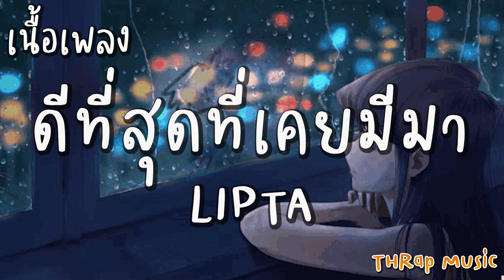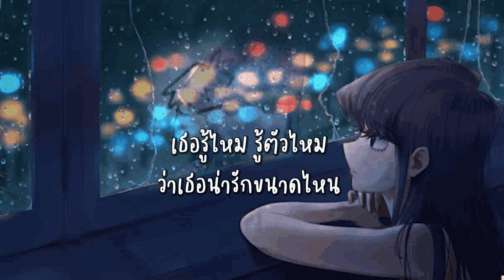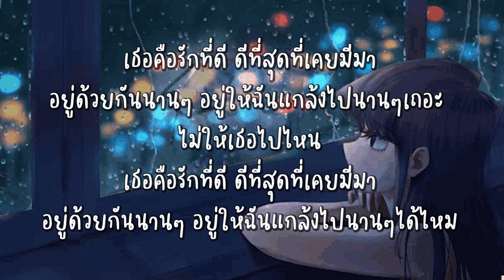ดีที่สุดที่เคยมีมา - LIPTA [ เนื้อเพลง ]